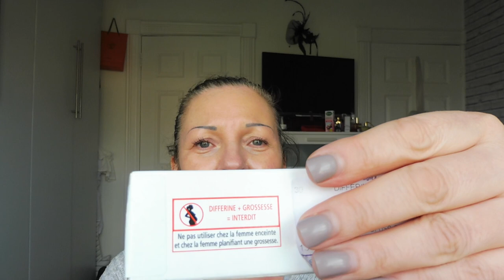Difference between Retinol, A313 & Retin A (Tretinoin & Differin)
In this video I'll explain the basic Difference between over the Counter Retinols, A313 from France, and Prescription Retin A.
Please see links below for the various products.

PRODUCT LINKS:
The Ordinary Gran Active Retinoid